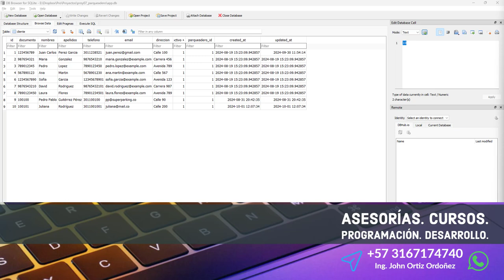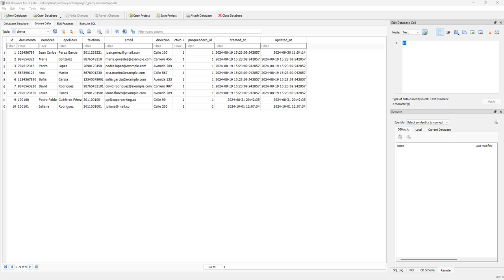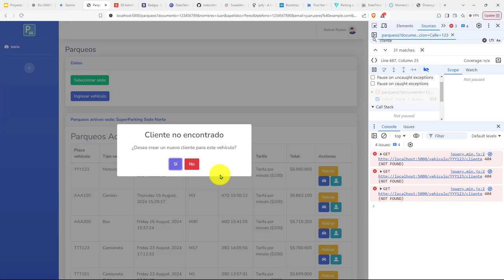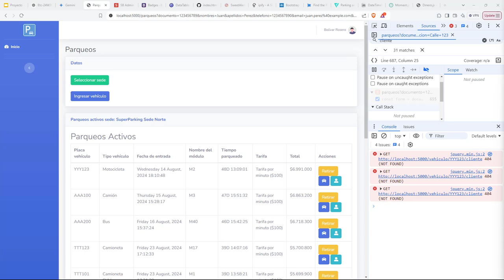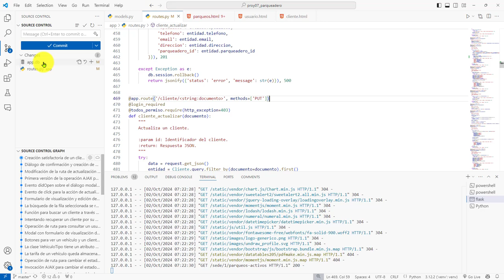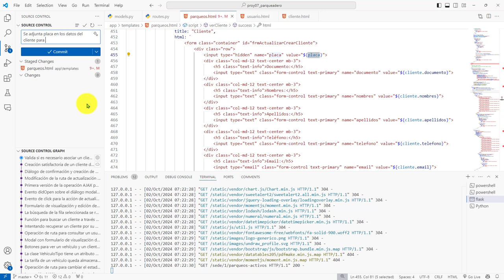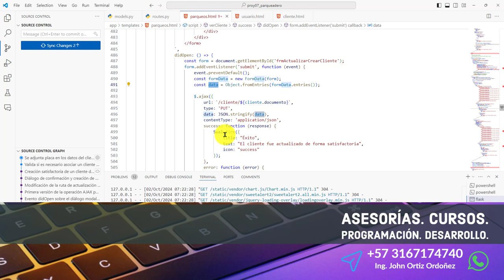500: ROYECTO 7 Asociación de un Nuevo Cliente a un Vehículo Ya Existente en el Parqueadero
500: ROYECTO 7 Asociación de un Nuevo Cliente a un Vehículo Ya Existente en el Parqueadero.